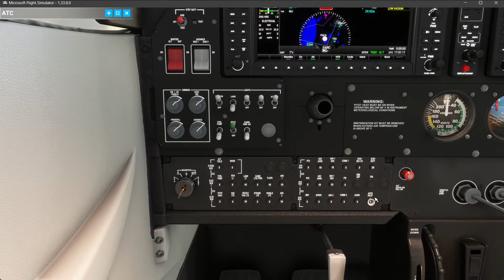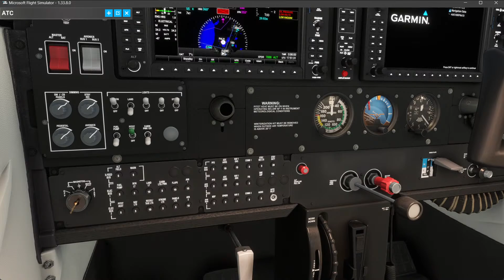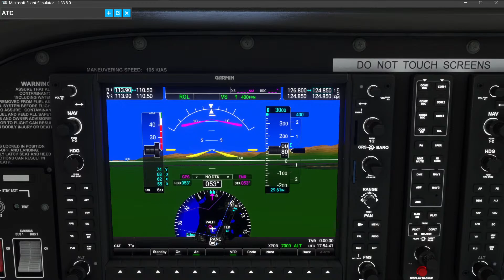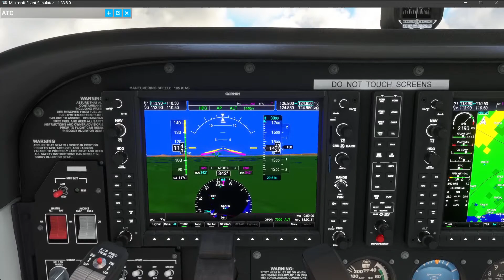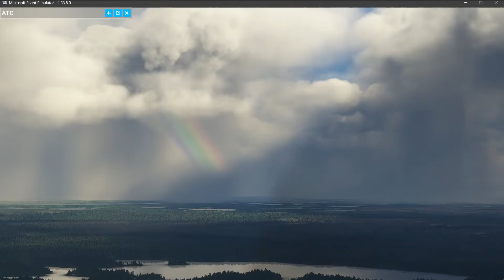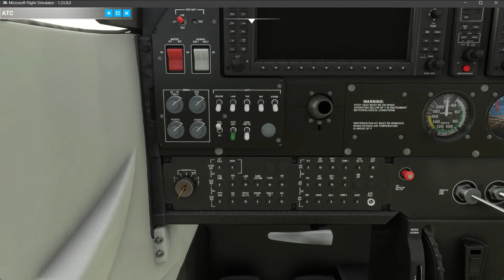LAKE HOOD-WILLOW (ALASKA)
CESSNA 172 BUSH WEEL - GARMIN 1000